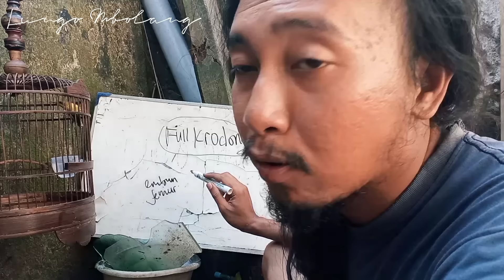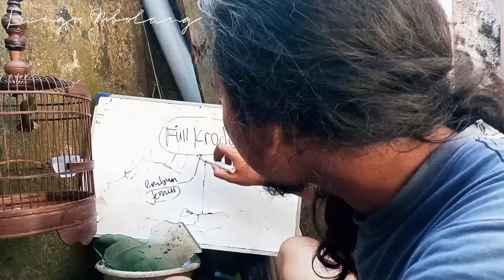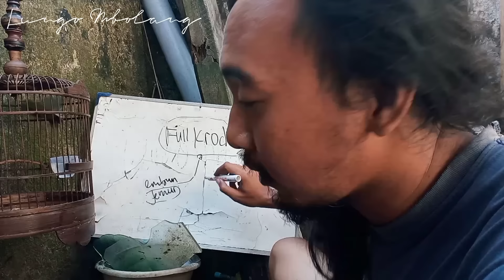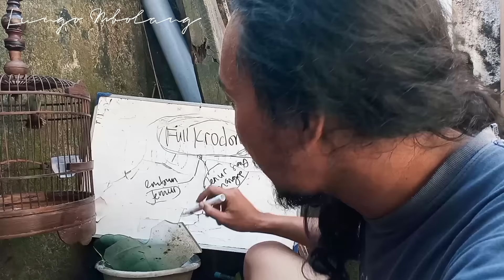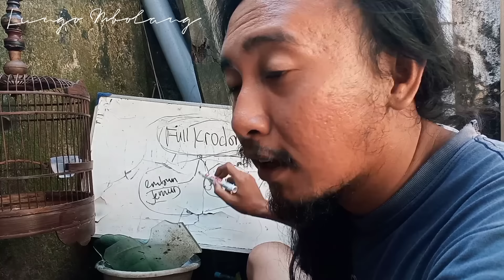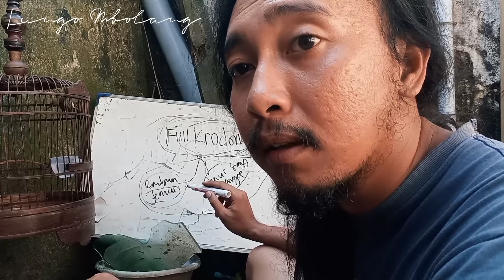Rawatan sogon bahan anti ribet‼️Gak percaya coba sendiri‼️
Di video ini sekali lagi saya bahas rawatan burung sogon bahan,
dari omyokan rawatan 1 minggu,

Semua video tutor rawatan sogon bahan saya selalu pakai burung bahan hasil mikat/ombyokan,semua beda burung,

Jadi buka cuma teori atau omongan aja‼️

Selemat mencoba‼️👍👍